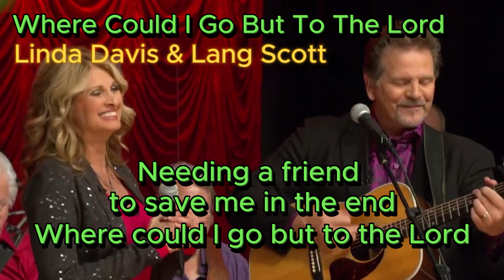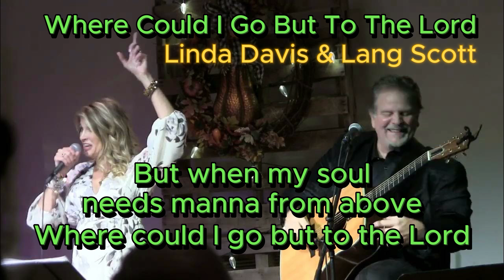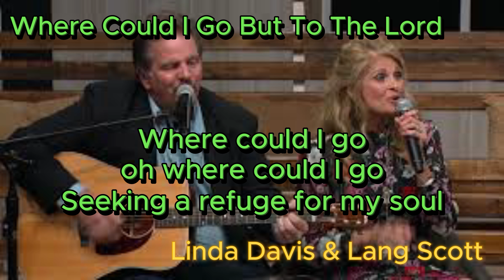Country Gospel, Where Could I Go But To The Lord - Linda Davis ＆ Lang Scott (with lyrics and photos)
Where Could I Go But To The Lord is a gospel song performed by Linda Davis and Lang Scott as a duet, and its appeal is wide-ranging. First of all, the harmony between the two is extremely beautiful, with Linda's clear soprano and Lang's powerful baritone harmonizing exquisitely, creating a performance that touches the heart. In addition, the lyrics of this song deeply express the heart of trusting in God and seeking salvation in difficult times and move the listeners. Furthermore, the acoustic arrangement and simple instrumentation enhance the message of the song, making it a memorable song. In this way, "Where Could I Go But To The Lord" can be said to be a masterpiece that combines the duo's wonderful vocal performance, heart-touching lyrics, and simple yet effective arrangement.